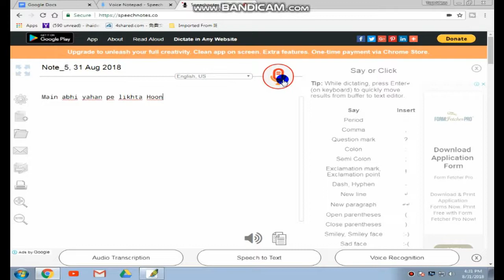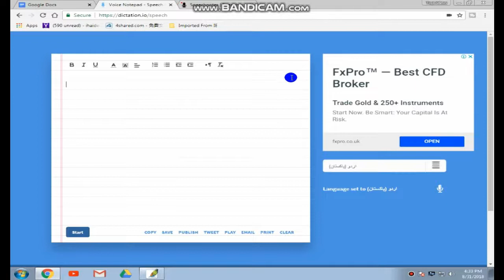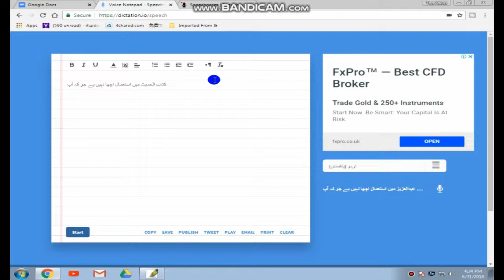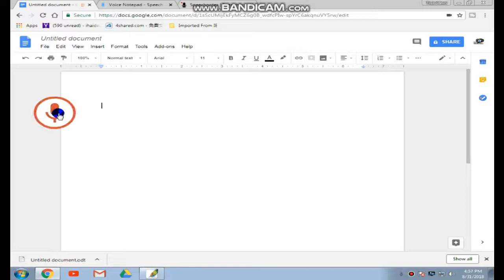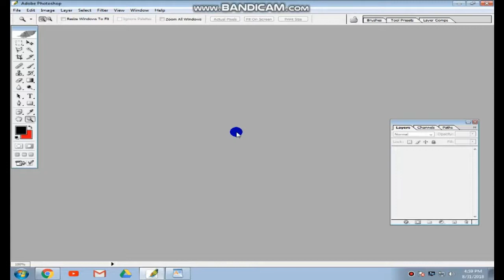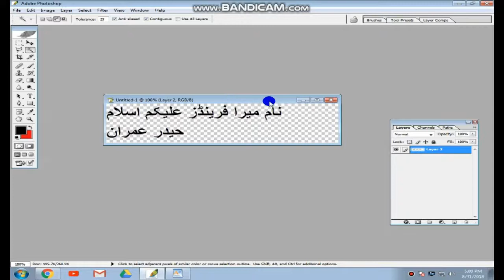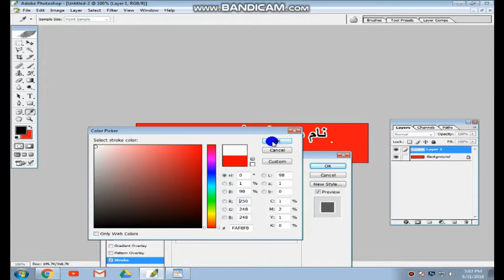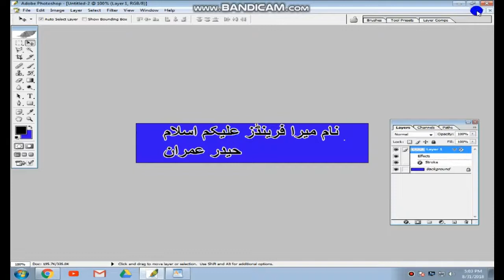How to Type Urdu Using Your Voice On cumputer 3 websites voice typing in urdu hindi 2018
Aslaamu Alaikum! Dear all Friends in This Video i will Show you "How to Type Urdu with Your Voice on Google Docs and more websites | Voice to Text Online in Urdu". If you are a Composer and want to type in Urdu and you have no skills for Urdu Composing/Typing Must watch this video, because in this video i tell about How to Type by Speaking.
This is Very Simple and Easy Method for Urdu Typing for Your Website / Blog.